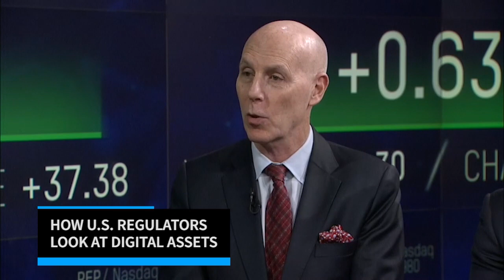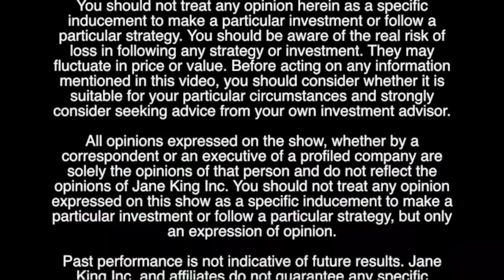How US Regulators Look at Digital Assets | Attorneys Herb Kozlov & Jeff Silberman of Reed Smith LLP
Jane King interviews Attorneys Herb Kozlov & Jeff Silberman of Reed Smith LLP, at the Nasdaq Market Site.  Segment from TV Show 'Innovators with Jane King'